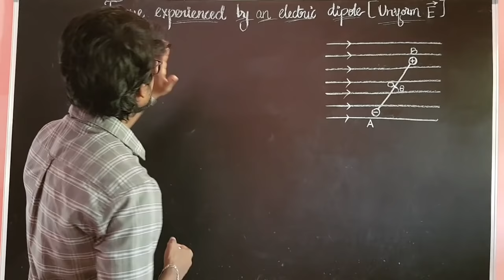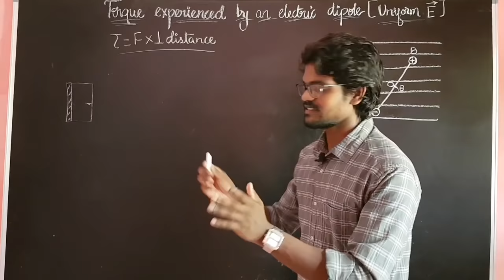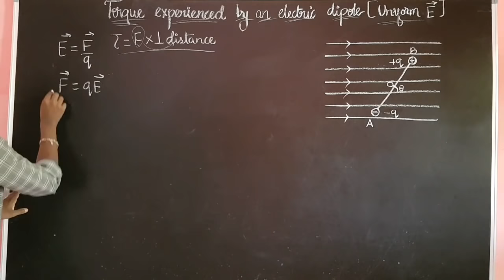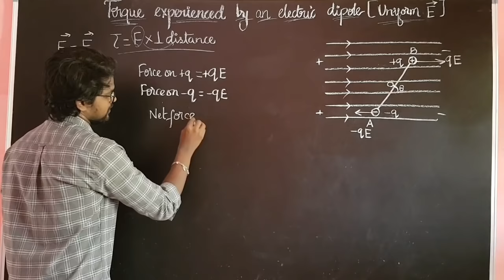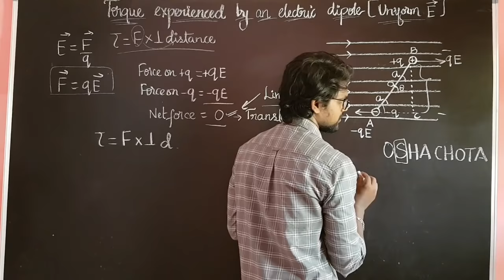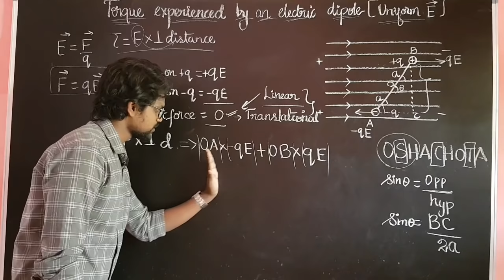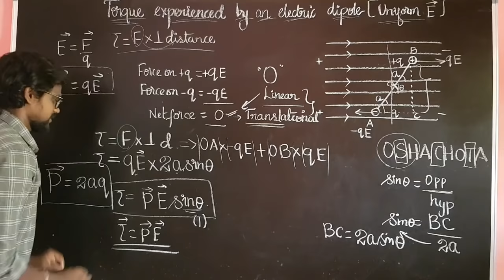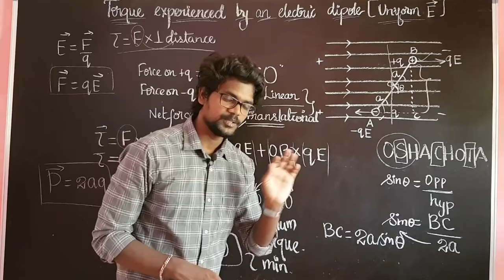Torque|Experience|Electric Dipole|Electric Field|Physics 12|Tamil|MurugaMP